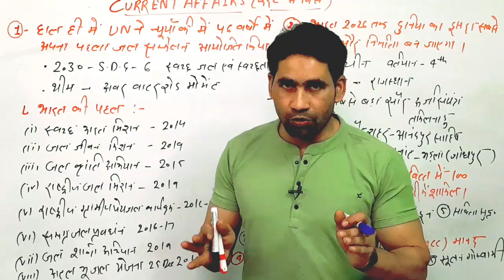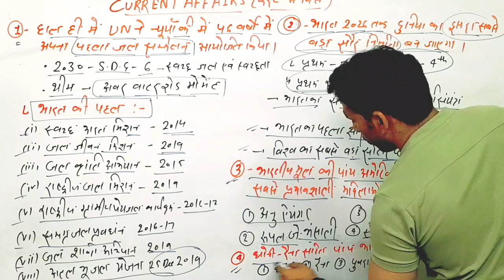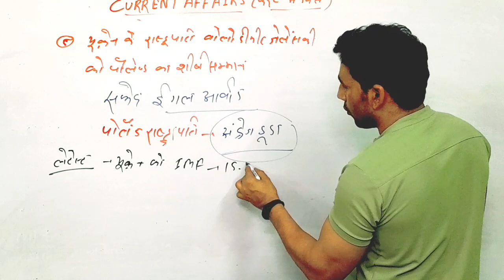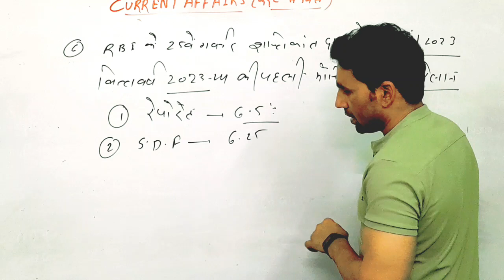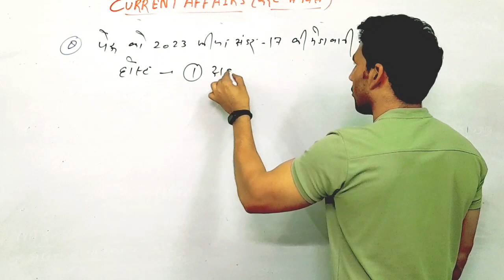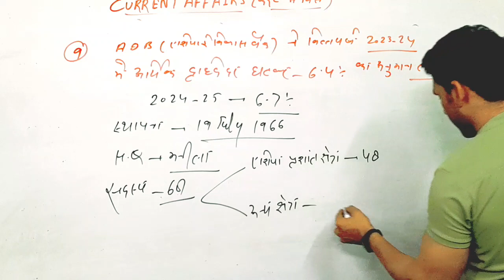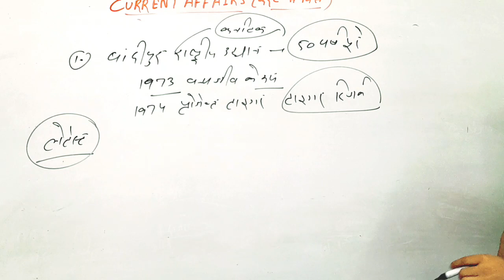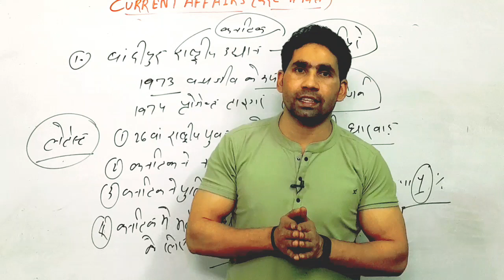7 April 2023 | Daily Current Affairs |(23) Current affairs Important Questions| Current affair class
7 April 2023 | Daily Current Affairs | Current affairs Important Questions | Current affairs class

7 April 2023 | Daily Current Affairs | Static GK | Important Questions | saddam sir

बहुत जुनून और मेहनत के साथ saddam_sir द्वारा प्रतिदिन सुबह 6:30 बजे daily_current_affairs की class ली जा रही है। आप हम से जुड़कर प्रत्येक Exam के लिए संपूर्ण तैयारी करें।
नोट:-
⏩️:- समसामयिक घटनाक्रम
⏩️:- खेल
⏩️:- पुरस्कार
⏩️:- आर्थिक योजना

Current affairs daily, current affairs today, current affairs class, current affairs April, saddam sir current affairs class, current affairs by saddam sir